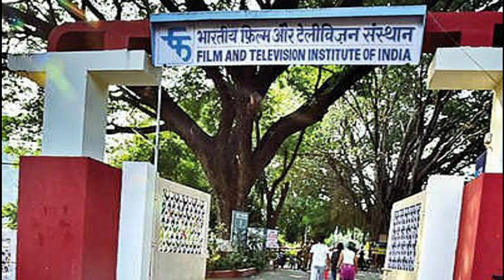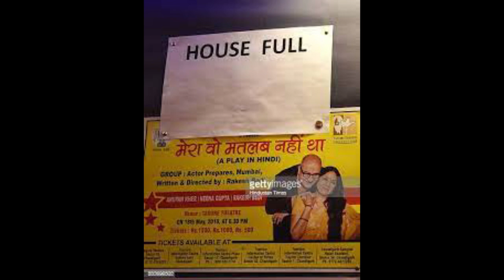RAKESH BEDI BIOGRAPHY|राकेश बेदी की जीवनी| Mining engineer banate banate itane bade actor kaise bane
RAKESH BEDI BIOGRAPHY

1) This video has no negative impact on the original works (it would actually be positive for them)
2) This video is also for teaching purpose.
3) it is not transformative in nature.
4) I only used bits and pieces of videos/audios to get the point across where necessary. Celebrity World does not own the rights to these video/image clips used in this video.